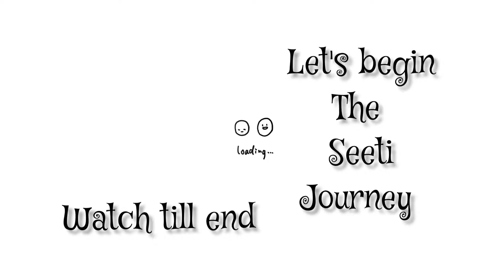Labrador and pug created Chaos😱😰